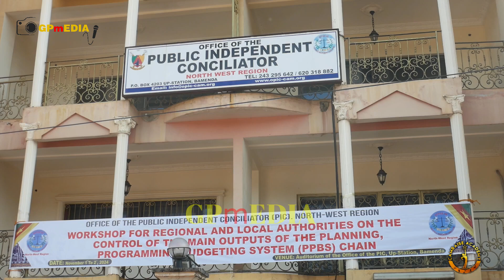NORTH WEST PIC TRAINS MAYORS AND SECRETARY GENERALS ON PLANNING, PROGRAMMING BUDGETING CHAIN